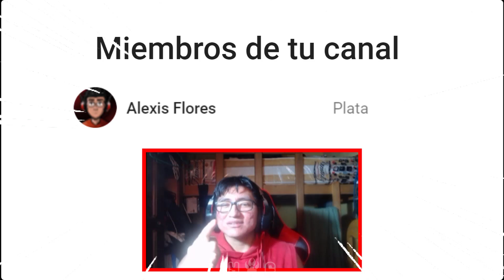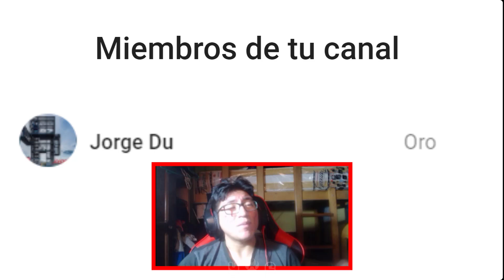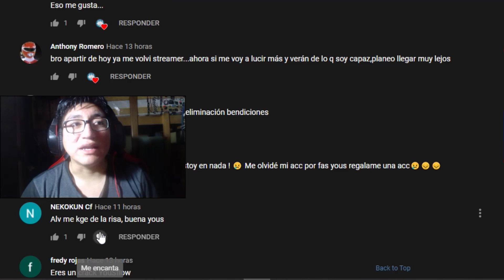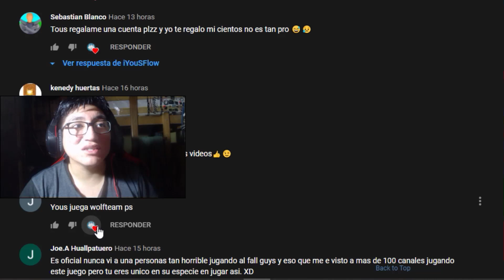Gasto 13 MiL De Cash【Evento Amarillo ¿Sera el Fin del Mundo?】Abro Todas Las cajas - Wolfteam Latino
◥◣☯◥◣HOLA A TODA MI GENTE DE YOUTUBE EN ESTA OPORTUNIDAD les traigo Gasto 13 MiL De Cash【Evento Amarillo ¿Sera el Fin del Mundo?】Abro Todas Las cajas Que Compre - Wolfteam  Latino

Lα cσpiα dε εstε vidεσ,
sεяα dεnunciαdα.
➤ADVERTENCIA:
TAGS NO LE HAGAS CASO:

"Gasto 13 MiL De Cash【Evento Amarillo ¿Sera el Fin del Mundo?】Abro Todas Las cajas Que Compre - Wolfteam  Latino"